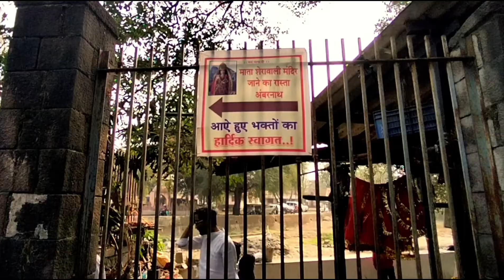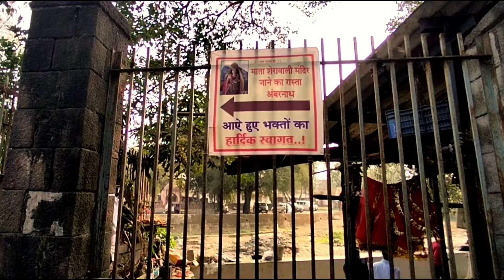shiv mandir near Ambernath station vlog#9 | made by Pandavas brother| Ambreshwar mahadev mandir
The Shiv Mandir of Ambarnath is a historic 11th-century Hindu temple, still in use, at Ambarnath near Mumbai, in Maharashtra, India. It is also known as the Ambreshwar Shiva Temple, and known locally as Puratana Shivalaya. It is situated on the bank of Vadavan (Waldhuni) river, 2 km away from Ambarnath railway station (East). The temple was built in 1060 AD beautifully carved in stone. It was probably built by Shilahara king Chhittaraja, it may also have been rebuilt by his son Mummuni

Unusually, the sanctuary or garbhagriha is below ground, reached by some 20 steps down from the mandapa, and is open to the sky as the shikhara tower above stops abruptly at a little above the height of the mandapa, and was apparently never completed. It is in bhumija form, and if completed would have been close in form to the Udayesvara Temple also known as Neelkantheshwara temple in Udaipur, Madhya Pradesh, begun in 1059, and the Gondeshwar Temple at Sinnar. It is clear from what was built that the shikhara would have followed these in having four corner bands of gavaksha-honeycomb sweeping uninterrupted up the full height of the tower, while in between each face has rows of five spirelets on individual podia, reducing in size up the tower.

There's also a possibility that the shikhar here represents of Sky as the name suggests Ambarnath which means the Sky. अंबर in sanskrit is sky. So the shikhar here is sky and thus the tower might have not stopped abruptly.

The mandapa has three porches. Much of the exterior figure carving is damaged, but some female and divine figures remain.

References
 Harle, 232
"Ambreshwar Shiva Temple, Shiva Temple". Retrieved 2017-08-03.
 Harle, 232
 Michell, 346
 Harle, 2321-232
 Michell, 346